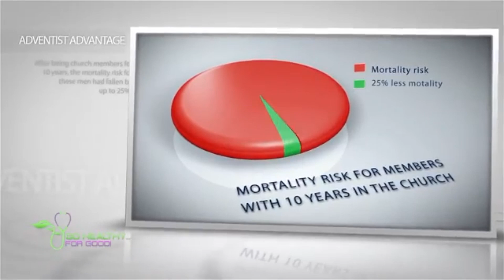Tinig ng Pag-asa | June 21,2023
Tinig ng Pag-asa | June 21,2023 | Wednesday

TOPICS: LIFE AT ITS BEST | GOD’S OFFERING

Host: Jovilyn J. Jose
Speakers: Sis. Irelyn Gabin and Pastor Romeo T. Mangiliman